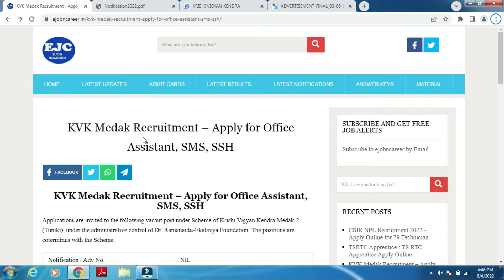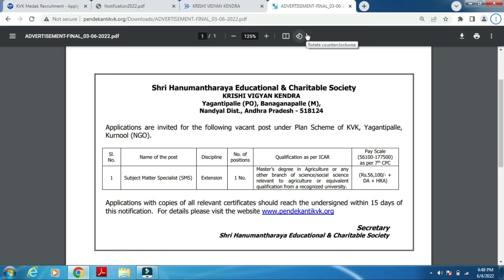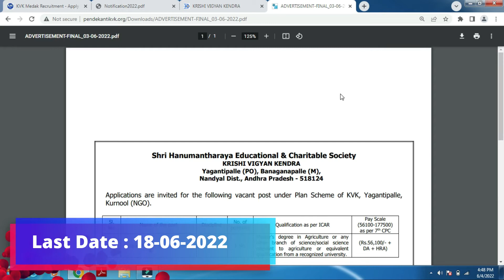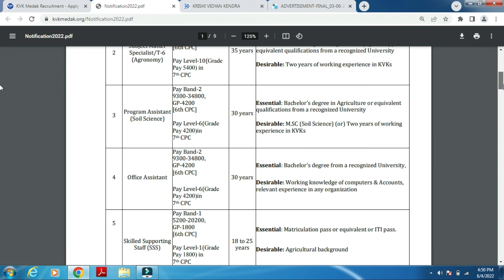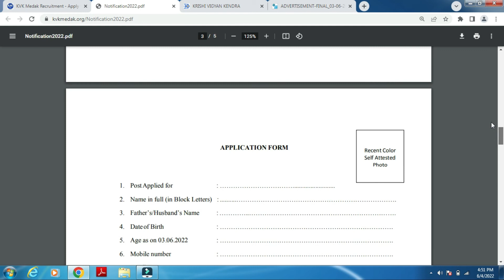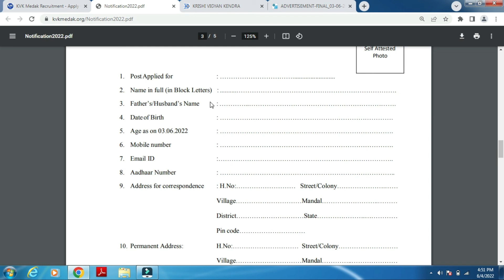KVK Recruitment 2022 KVK Kurnool and KVK Medak Notification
This video contain details of krishi vigyan kendra Medak and Kurnool
Office Assistant and Support Staff age, qualification, salary, how to apply, selection process.